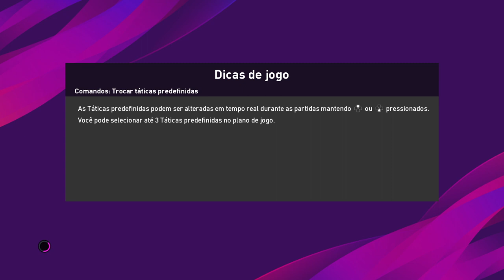Corinthians x Goiás ao vivo / campeonato brasileiro / 7ª rodada 02/09/2020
Salve galera, sejam bem vindos ao canal cris e cauã games se não for inscrito se increva e ative o sininho pra não perde as notificação, é uma hora ter vcs aqui espero que gostem do nosso canal